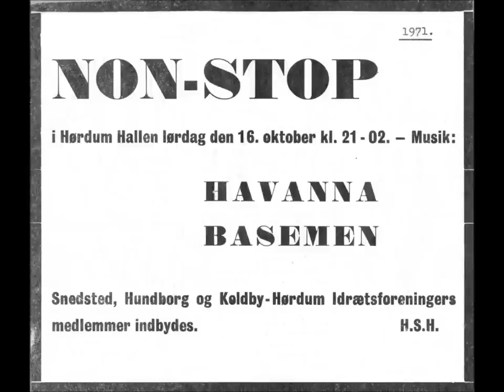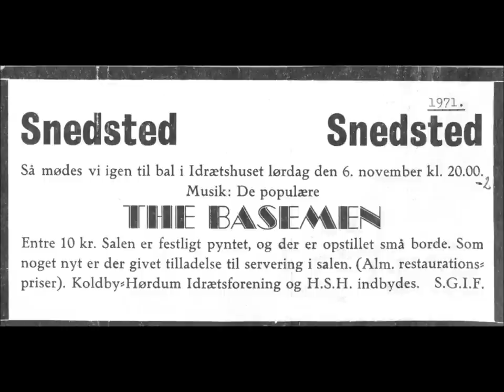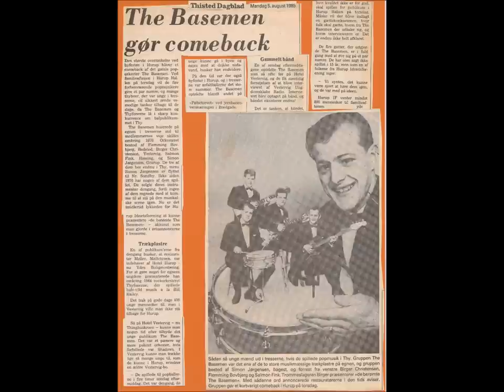The Basemen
Thistedgruppen The Basemen. Billedserie med lyd fra særudstillingen "Pigtråd og popmusik" på Thisted Museum 2012.